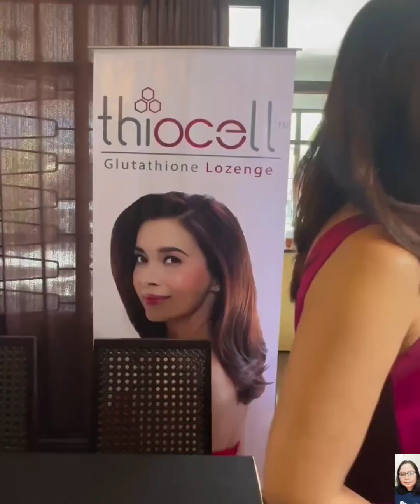Cesar Montano at Sunshine Cruz magkasamang dumalo sa graduation ng kanilang bunsong anak